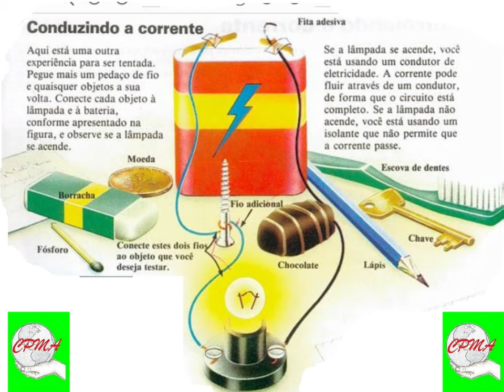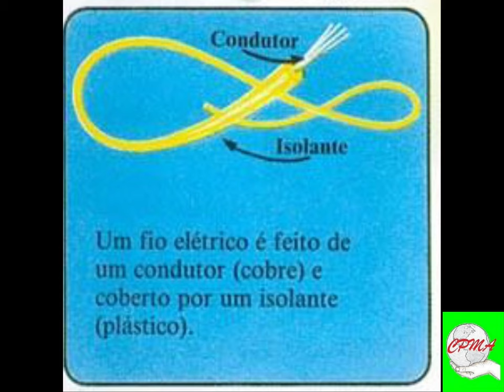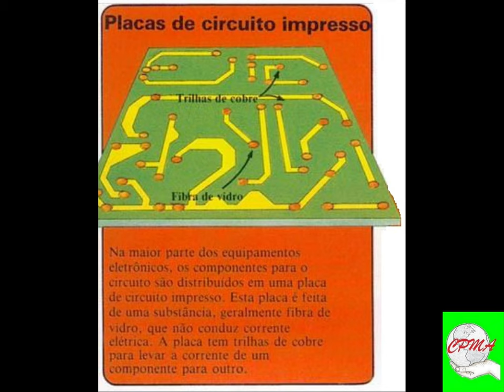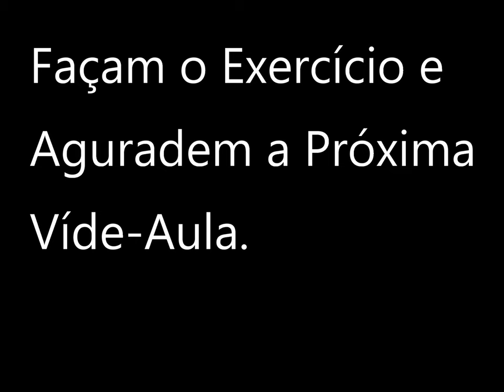Eletrônica Geral Ilustrada para Iniciantes - Explicações Sobre o Conteúdo - cpma.comunidades.net